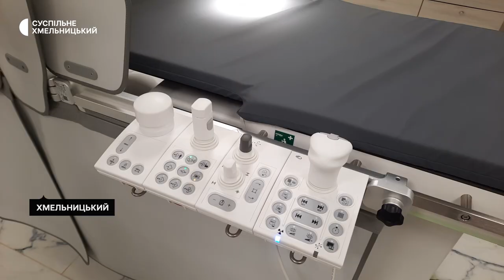У Хмельницькому на новому ангіографі провели п'ятнадцять операцій на судинах ніг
П'ятнадцять операцій на судинах ніг провели на новому ангіографі судинні  хірурги Хмельницької обласної лікарні. Про це Суспільному розповів головний судинний хірург Хмельницької області  Олександр Коломієць. За його словами п’ять операцій на новому обладнанні провели спільно з інженерами обладнання, десять - самостійно. Які переваги нового ангіограма далі у сюжеті.